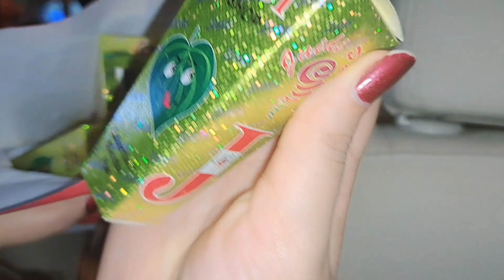Lahore Ka Famous Tikka! Best Tikka in Lahore review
Lahore Ki Famous Sureela Tikka😍| Achanak plan Bana Bahir Janay ka
Sureela tikka corner lahore